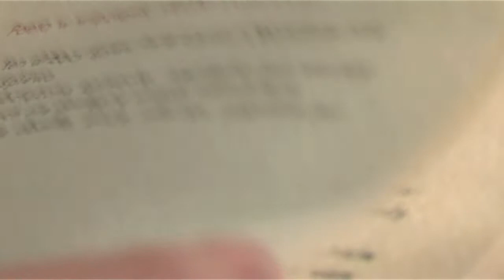Fletnia chińska. Artystyczna oprawa - Artistic Bookbinding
Muzyka - Maciej Moroz